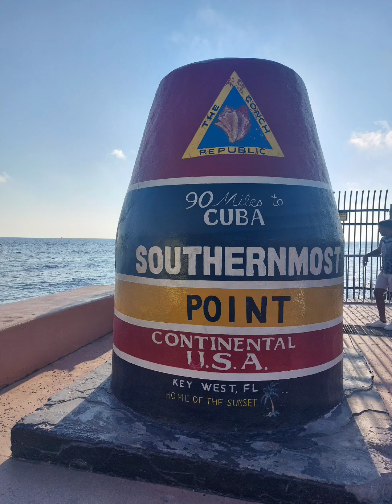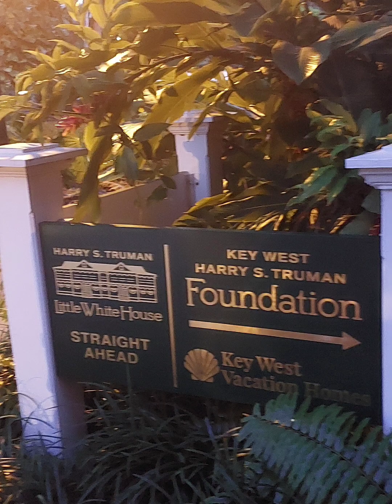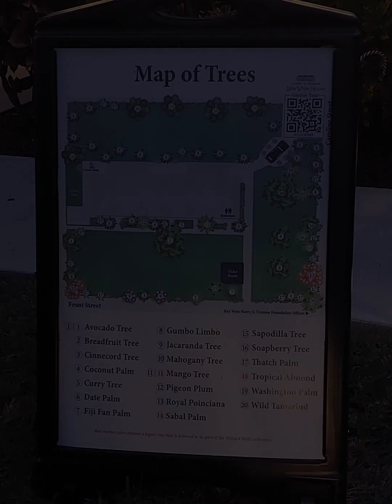Ep 1: Key West Florida walking tour & should you stay in key west or another key?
Don't forget to enable closed captions! Trying to decide if staying overnight in Key West is for you or should you stay in a different Key? Check out this walking tour to decide.